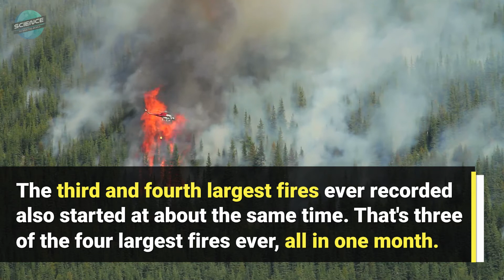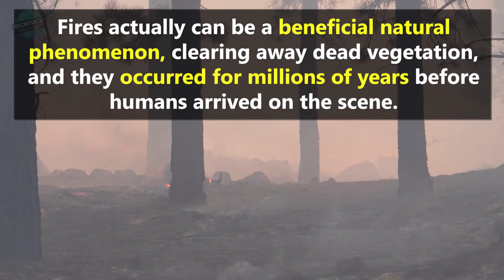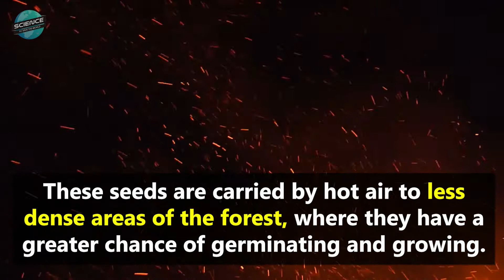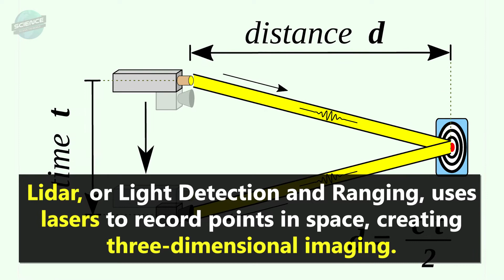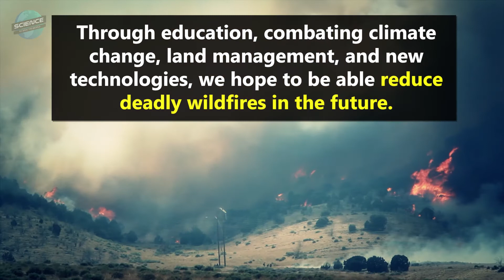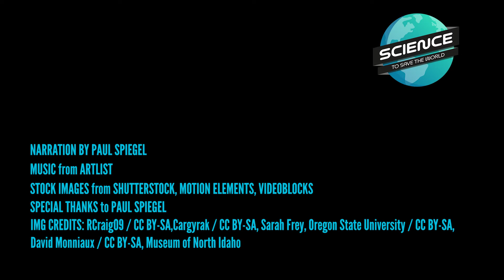Why Are Wildfires Getting Worse, and What Can We Do About Them?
This episode explores the increase in wildfires in recent years and decades, how fires start and proliferate, and what we may be able to do to reduce them.

To help wildfire victims, please check out these links and donate if you can:

DESCRIPTION
Apocalyptic orange skies over parts of California serve as a stark reminder of climate change causing increased wildfire activity. Wildfires have been getting worse in the last three decades, and even more so in the last five years.

In less than a month, the August Complex fire became California's largest wildfire ever recorded, burning over 875,000 acres. The third and fourth largest fires ever recorded also started at about the same time.  That's three of the four largest fires ever, all in one month. Why have these fires been getting worse and what can we do about them?

Fires need a combination of three essential ingredients: oxygen, fuel, and heat. Oxygen is the obvious one, and can be further added by winds. Fuel comes mostly in the form of dead and living vegetation, and anything else that can burn. Dry brush and leaves are a prime wildfire fuel source.  Heat can come from natural sources such as lightning or the sun, or from human sources, such as campfires, power lines, fireworks, arson, or even a cigarette. Hotter weather provides more of the third ingredient, heat, and produces less rain, creating more dry fuel to burn. Therefore, mitigating climate change is essential to combating wildfires.

In 1910, after the massive Big Burn fire, the U.S. governments began actively combating forest fires,  eventually fighting around 95% of all wildfires that arose. As a result, forests became overgrown and dense, storing more fuel for fires to grow much larger, and faster. Essentially, some became ticking time bombs, just waiting for a spark. We're slowly reintroducing controlled-burn policies that mimic nature's fires, but more needs to be done.

Not only do prescribed fires carefully burn the overgrown vegetation; they also rid forests of diseased trees and damaging insects, and increase diversity. Grazing animals can also help reduce overgrown vegetation and underbrush. Goats are particularly good at this. They can graze on steep or difficult terrain that is hard for humans to manage. And they eat nearly everything!

New technologies may be able to help as well. Advanced tools let us study fires, revealing new information about how they behave and move. Lidar, or Light Detection and Ranging, uses lasers to record points in space, creating three dimensional imaging.  It has recently been used to analyze and study plumes from large fires. Computer simulations can use this data to reveal more about a fire's internal conditions and how it creates its own weather, which in turn may help to better predict how fires spread.

We have long known that winds have a significant effect on fires and their movement.  Recent studies show that severe fires can create their own wind.  These winds compound a fire's strength and make its behavior harder to predict.

Scientists are also combining drone imaging with NASA satellite data, hoping to correlate them to one day quickly and easily survey the state and health of a forest from above. Already, an AI system called Firemap is helping to predict the path of wildfires in real time, using weather data and satellite imaging of terrain, vegetation and human development to model the movement of an active fire.

Through education, combating climate change, land management, and new technologies, we hope to be able reduce deadly wildfires in the future. Please visit the links in this video to learn how you can help right away!